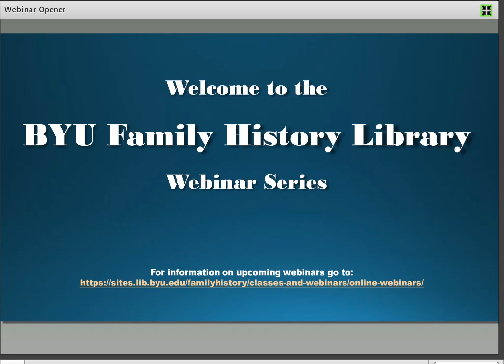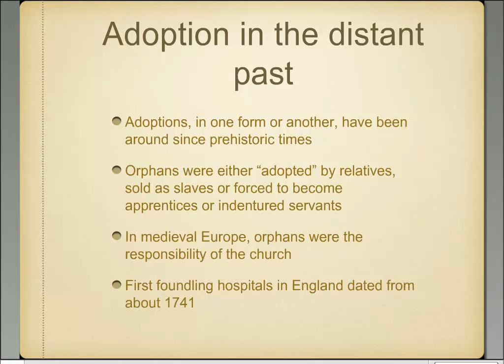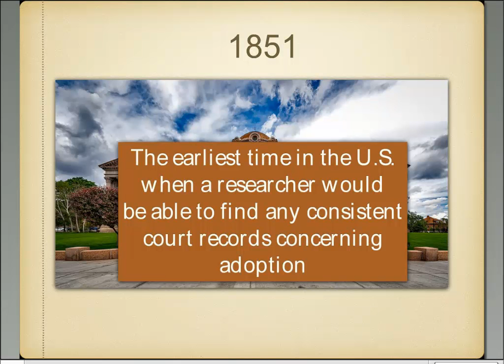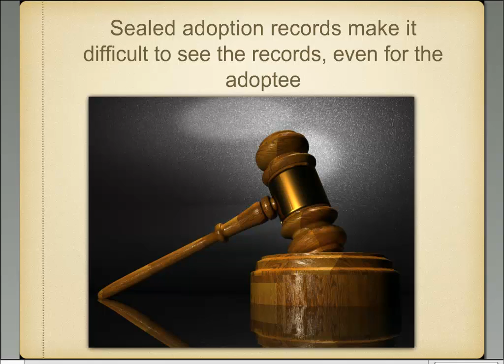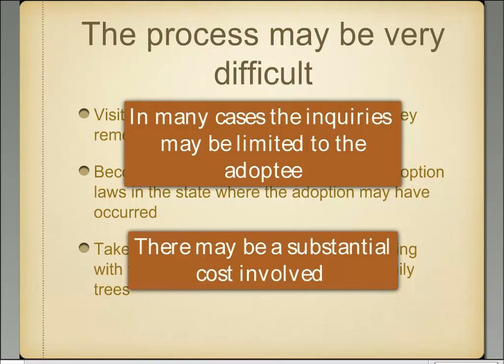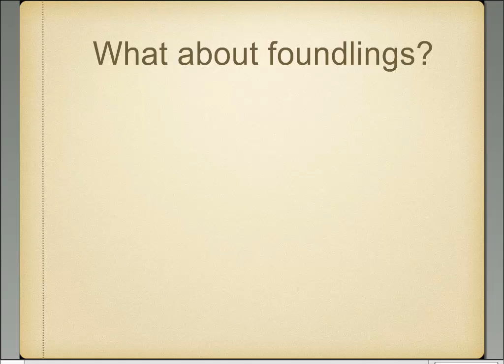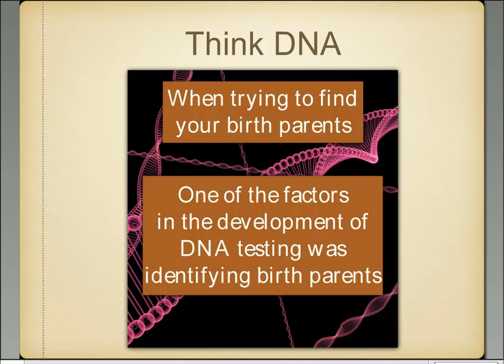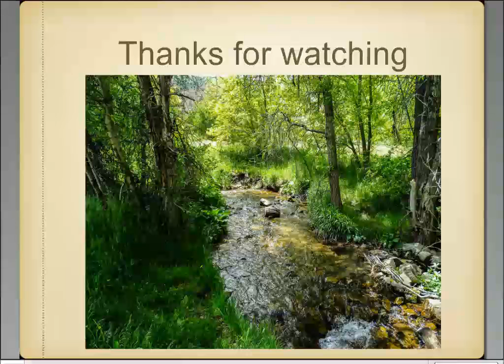Adoption and Finding Birth Parents for Genealogists - James Tanner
How to successfully do research for ancestors who didn't know their biological parents.